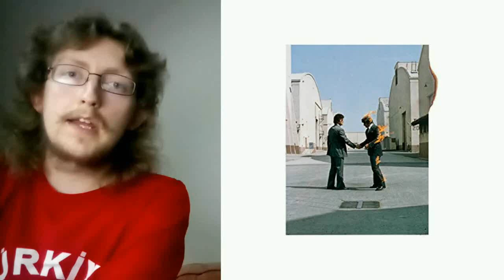Underrated Classic Albums Part 1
This is something I had been thinking about for some time and I'll be looking forward to see what your picks are from this topic and I'll be doing another one if there are some more albums that would be included.